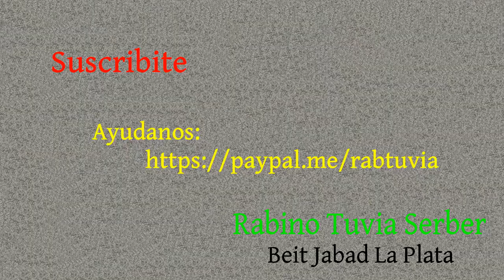Talmud - Rosh Hashaná - 8b/9a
En esta página se explica por qué el 1 de Tishrei es el comienzo del año para la cuenta del séptimo año (Shmita) y del año número cincuenta (Iovel). Se comienza la explicación del concepto de agregar de lo mundano hacia lo santo.